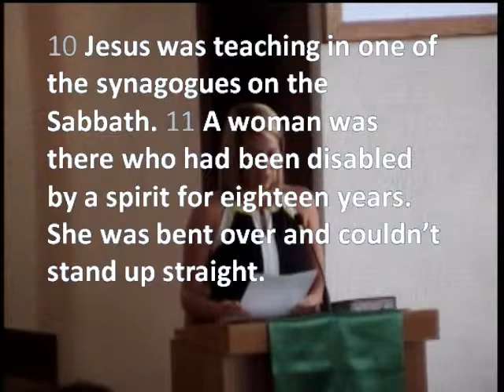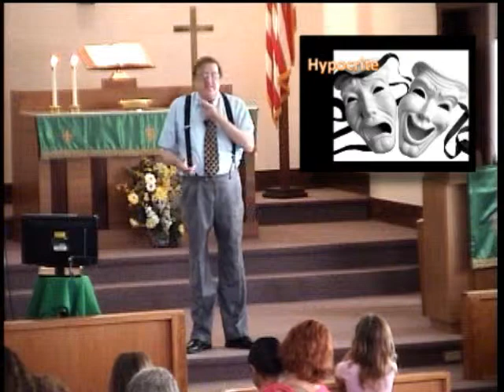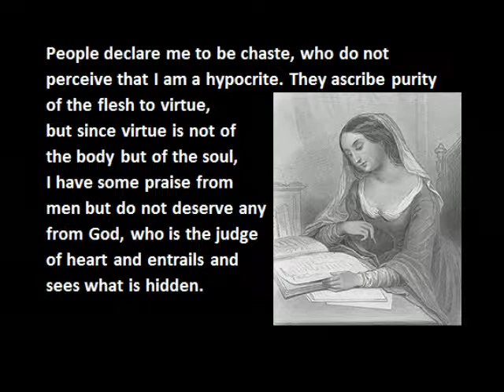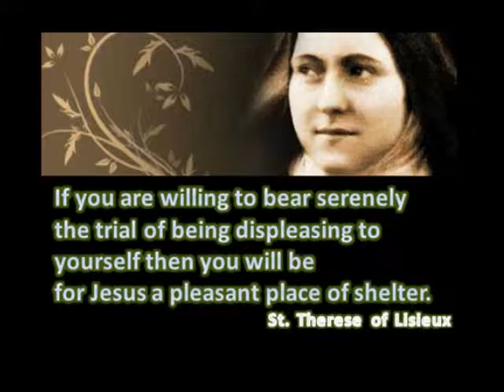The Danger of Masks - Rev. Dave Moorman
Jesus calls some religious leaders "hypocrites," which means "masks. What are our masks and why are they so dangerous?